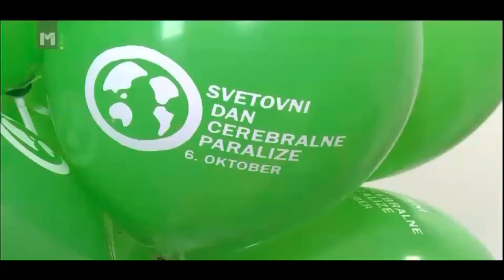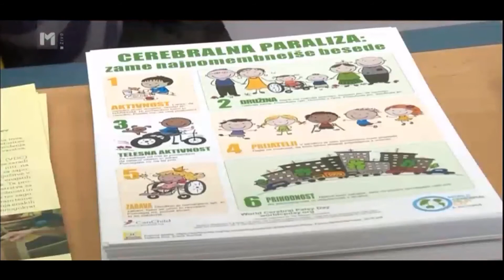Predsednica društva Sonček Maribor Lidija Šestak Zorič v studio TV Maribor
Vse pravice pripadajo TV Maribor.

Poročila, 6 oktobra 2021 ob 18.00 na TV Maribor: Lidija Šestak Zorič, predsednica mariborskega društva Sonček gostja v studio.